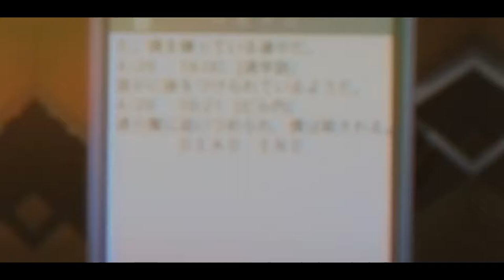M i r a i N i k k i